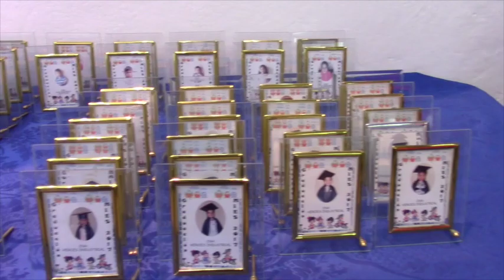Grados de la modalidad CIBV y CHH se cumplieron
El Ministerio de Inclusión Económica y Social MIES Zonal 6 y el GAD Girón desarrollaron el viernes 4 de agosto la ceremonia de graduación de niños y niñas de las modalidades CIBV y CNH del cantón Girón, el acto se cumplió en el salón del pueblo Jaime Vallejo Erraes.